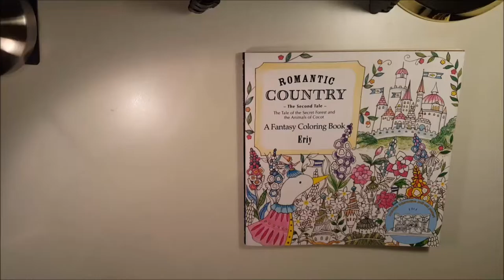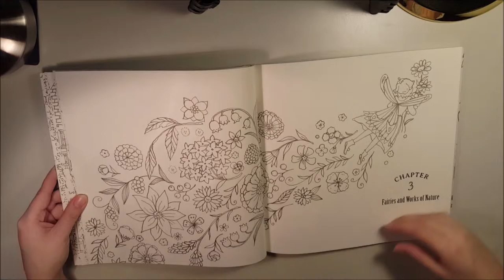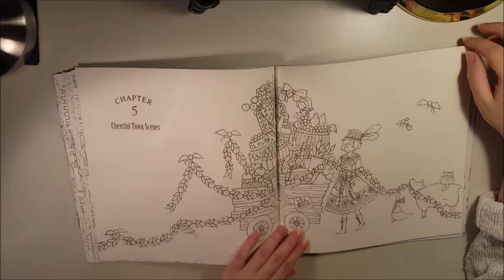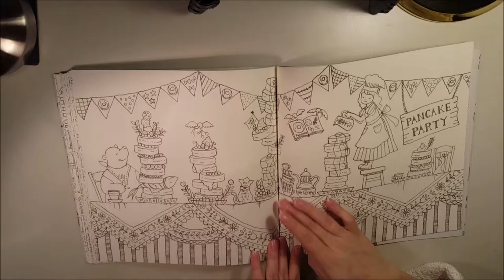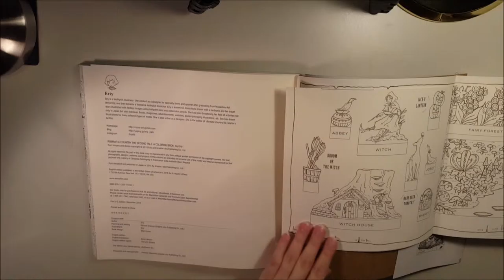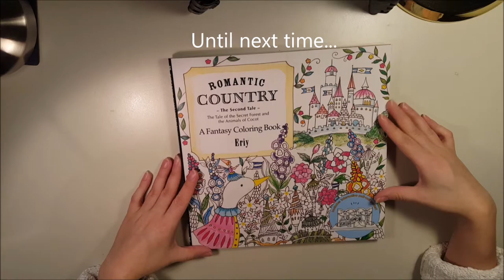FLIP THROUGH | Eriy - Romantic Garden the Second Tale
Another flip through! This time of the second book of the Romantic Garden by Eriy. Again filled with beautiful illustrations that will keep you occupied for days and days.

The audio track in this video is yet another piece by musician Daria Shakhova.